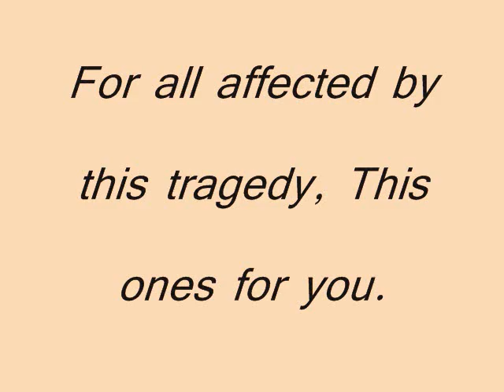9/11 Tribute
A tribute to all affected by the tragic events of September 11th. Music by Dess Marvel.